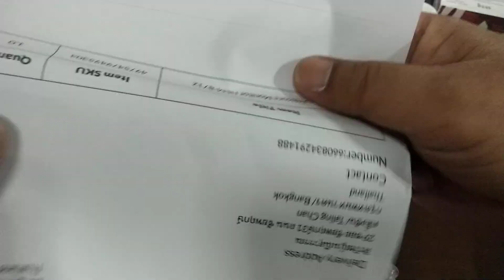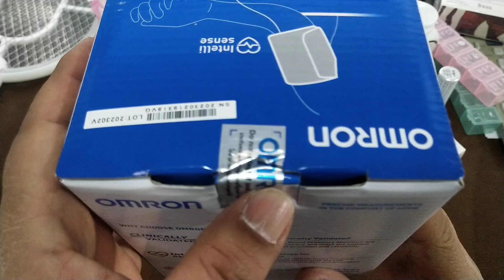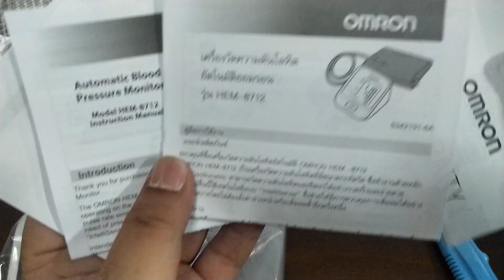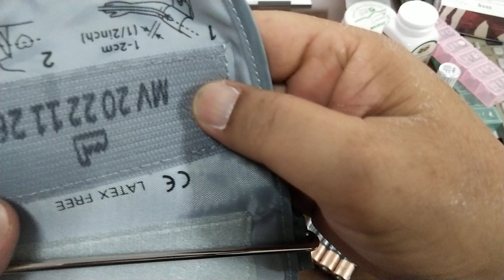OMROM hem-8713 unbox. เครื่องวัดความดันโลหิตอัตโนมัติ รีวิว